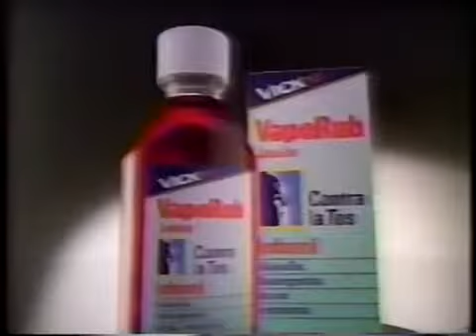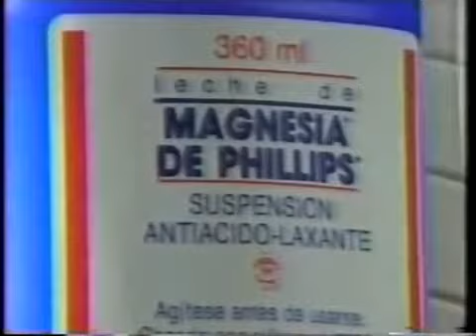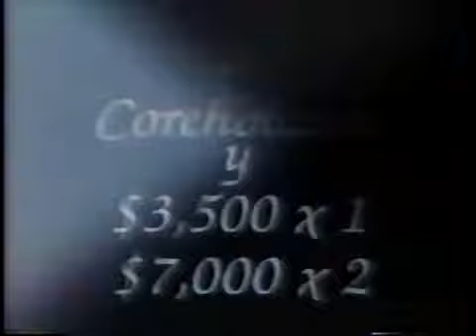Comerciales Mexico 21/Diciembre/1990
Retro Tv. El Canal De Las Estrellas. Jecko MTY